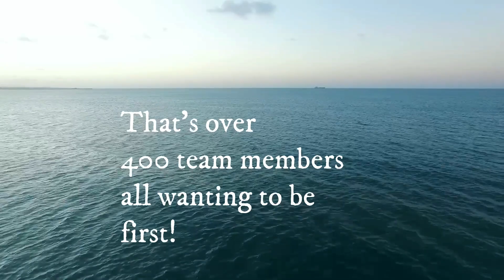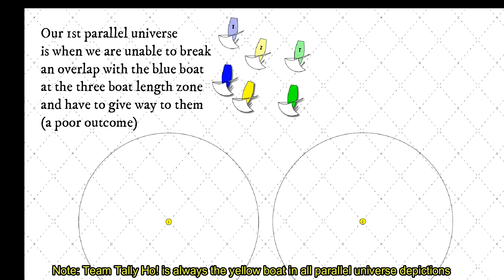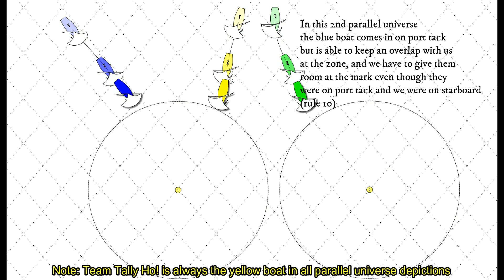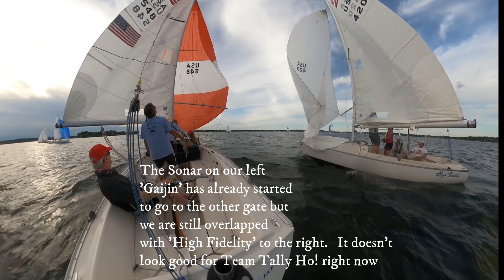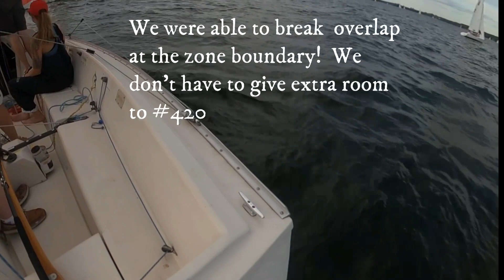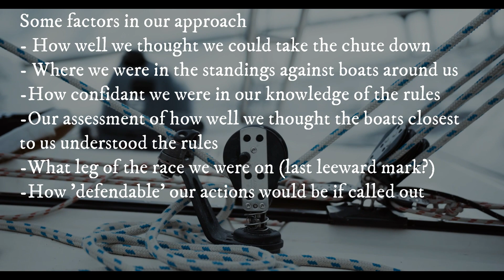7 boats all at the same mark!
Team Tally Ho! is again on the water and encounters a situation where 7 boats are all heading to the same gate on a race at the same moment!  Who will crash or win out?    An analysis of 'parallel Universes' of different outcomes with detailed whitebait recreations.